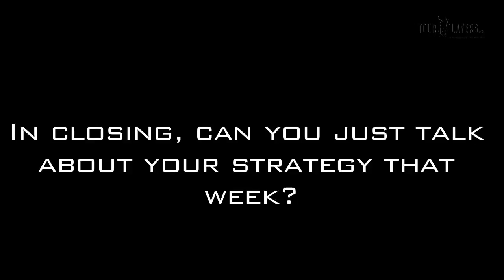The Caddie Show: Episode 12-- Damon Green Reflects on His Masters Win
Zach Johnson's caddie, Damon Green, recounts their Masters win.  Get a first hand account of what goes through your mind on Masters Sunday when you are in contention!